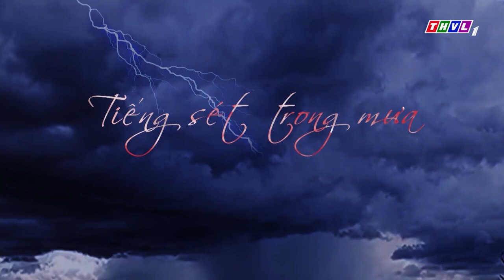THVL | Tiếng sét trong mưa - Tập 41[5]: Phượng đi tìm cậu Hai để cứu Hải thì bị Cai Tuất chặn đường